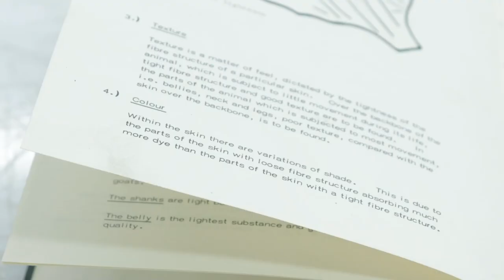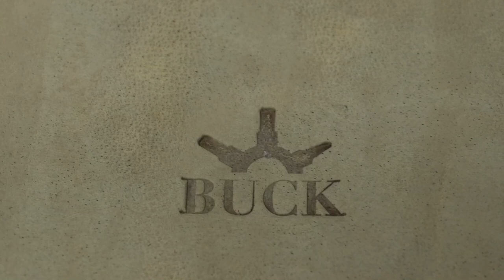Bespoke boot making size 48 | HANDMADE | hand welted working boots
Follow me along while I make a pair of boots from beginning till the end hand welted and partly wood pegged.

Cheers David.